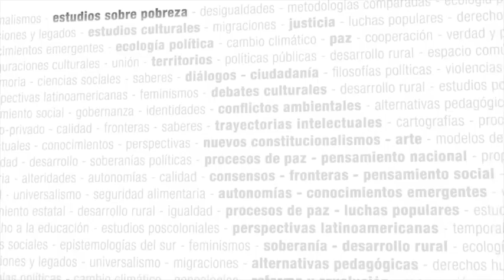Perspectivas territoriales: miradas sobre el espacio, la sociedad y el ambiente - Seminario virtual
Coordinación: Nubia Moreno Lache y Luis Guillermo Torres Pérez (UPN, Colombia)